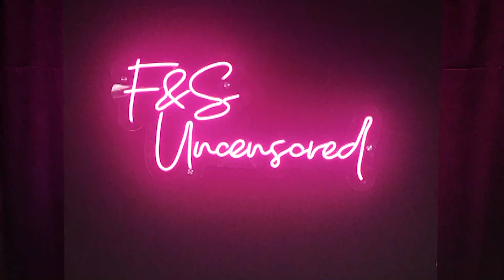F&S Uncensored Episode 202 - Wombolization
On this week's episode, Simi and Feyikemi discuss some recent Nigerian music videos, Tiwa Savage almost being kidnapped and the lack of things to do in Lagos. They also put you on to their favourite shows & songs.

Make sure you listen to the playlist - F&S Rotations on Apple Music and Spotify, updated weekly.